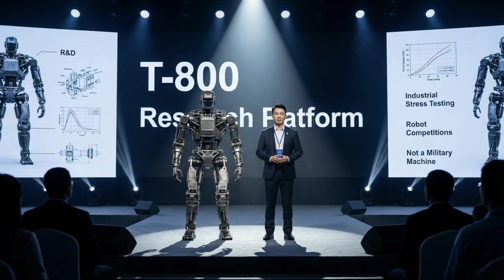China Introduces the T-800 Combat Robot — Shocking the World: Is This the Future of Warfare?👀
China’s robotics industry just unveiled one of its most shocking innovations yet - the EngineAI T-800, a heavy-duty humanoid designed for extreme stress testing, industrial tasks, and high-impact robotics competitions.
During its dramatic reveal at the World Robot Conference in Beijing, the T-800 stunned audiences with its reinforced mechanical frame, advanced balance control, and powerful recovery abilities. It’s not a military robot, but its strength and durability are raising global questions… Is this the beginning of a new era of humanoids - and is it the closest thing yet to a real-world “Terminator”?🔥